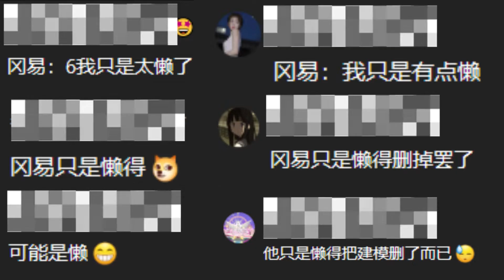蛋仔派对：巅峰派对火箭的妙用，这样的冈易爱人你见过吗？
蛋仔派对：巅峰派对火箭的妙用，这样的冈易爱人你见过吗？游戏日常